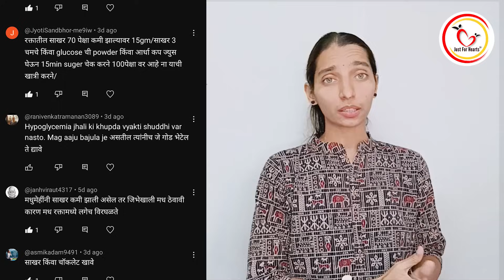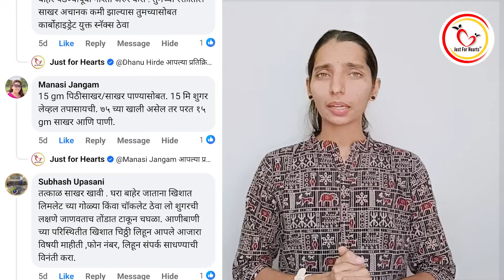तळून उरलेल्या तेलाचे काय करावे?। दिवाळी फराळ स्पेशल | Leftover oil after frying | Diwali | Dr Tejas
दिवाळीत फराळाचे पदार्थ तळून झाले की बऱ्याचदा भरपूर तेल शिल्लक रहाते. याचे काय करायचे हा मोठाच प्रश्न असतो.

हे तेल पुन्हा वापरावे का? की टाकून द्यावे?

चला पाहूया आजच्या व्हिडिओ मध्ये!

Just for Hearts offers Video / Text Consultations as well as Second opinions for Chronic Medical Conditions. We are a Pune-based Team of Drs, Specialists, Dietitians, and Yoga & Fitness Coaches.